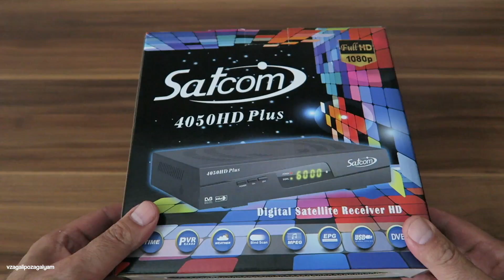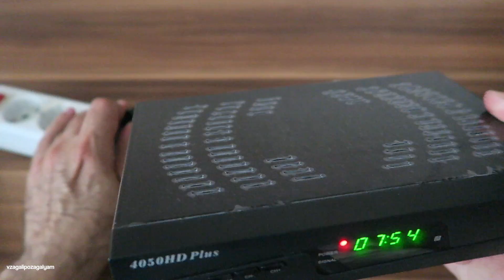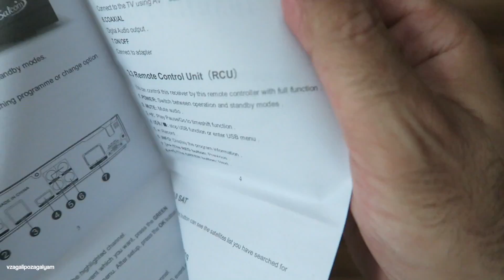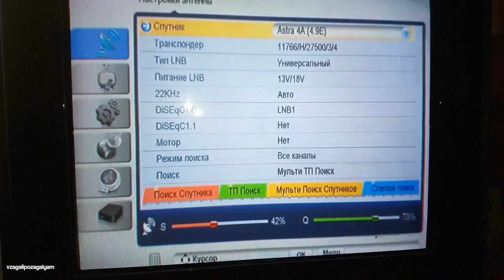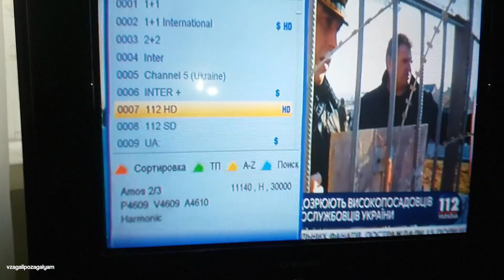Спутниковый Тюнер Satcom 4050 HD Plus.Обзор и Настройка.